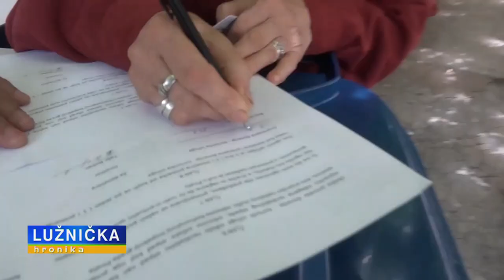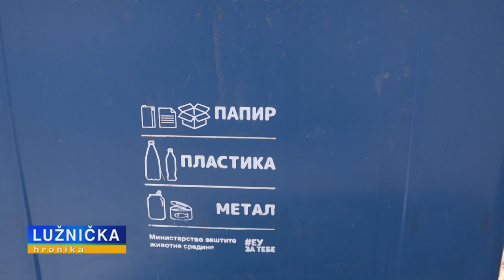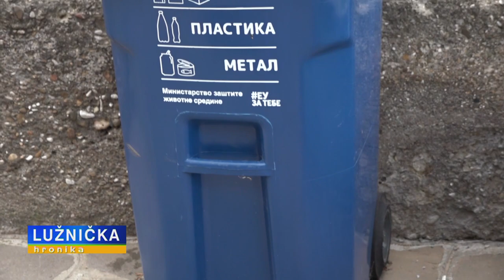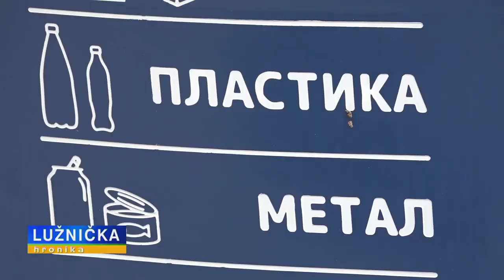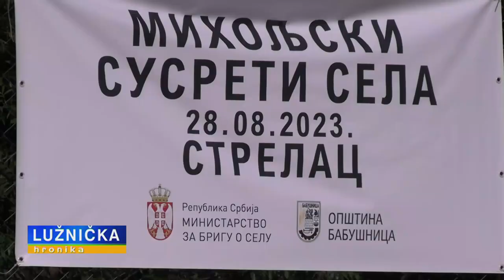LUŽNIČKA HRONIKA 31082023